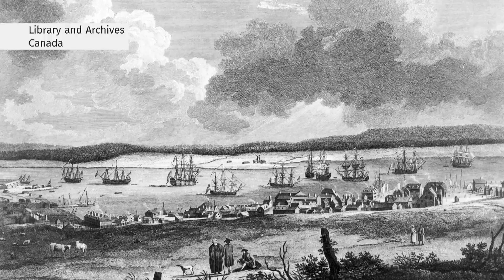Daylighting underground rivers to manage storm water | The Fix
Dartmouth, Nova Scotia is unearthing or 'daylighting' the historic Sawmill River after 50 years buried underground. Tom Murphy explains how the plan aims to manage storm water and help bring the fish back.